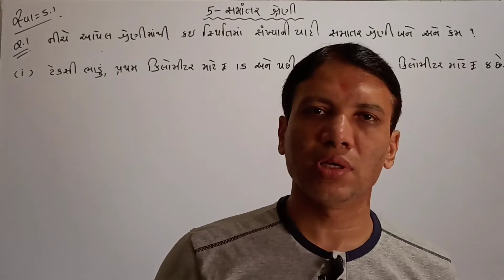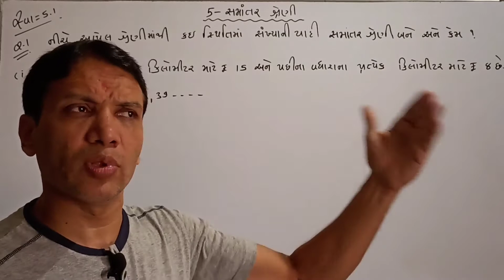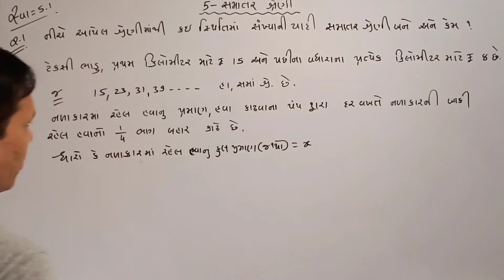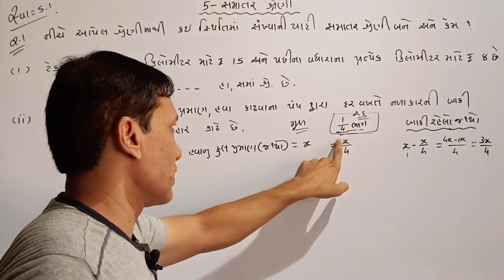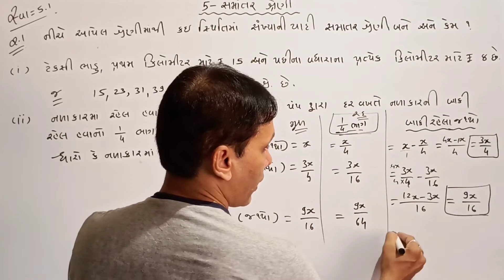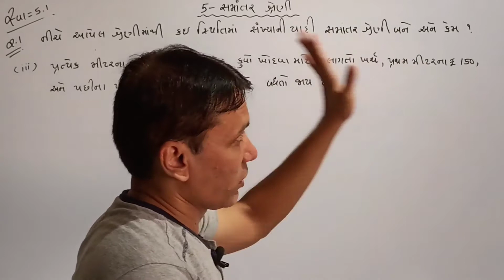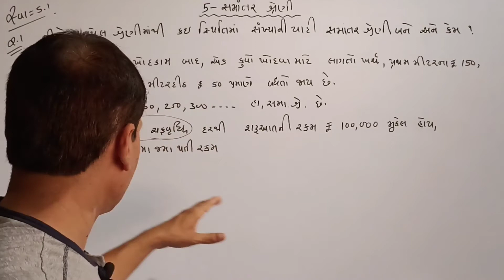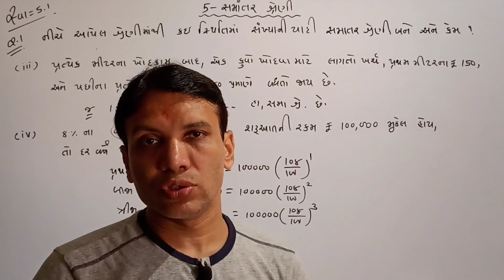Std 10 maths | ch 5 સમાંતર શ્રેણી(Q.1) M. imp/class 10 maths / the rachana#class10maths#std10maths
Std 10 maths | ch 5 સમાંતર શ્રેણી(Q.1) M. imp/class 10 maths / the rachana / by lala sir
in thise video you will learn important sums for maths std 10 gujrati medium ncert syllabus in gujrati by lala sir the rachana
ગણિત વિષય ની ખૂબ જ સરળ રીતે સમજૂતી આપવામાં આવી છે જેથી દરેક બાળક ખૂબ જ સારી રીતે આને સમજી શકે અને બોર્ડની પરીક્ષામાં સારા માર્ક્સ લાવી શકે તમામ વિદ્યાર્થીમિત્રો ધ રચના youtube ચેનલ ને લાઈક , શેર અને સબસ્ક્રાઇબ કરવા બદલ તમામનો ખૂબ ખૂબ આભાર